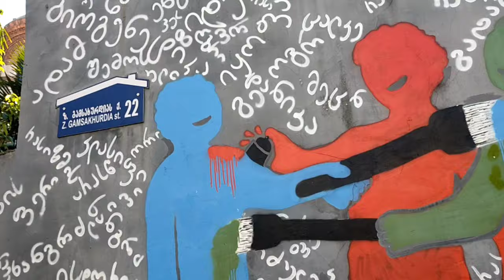Наши будни в Батуми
Как быстро пролетели наши будни в Батуми.
С мамой на шоппинг.
Прогулка по городу.
Внуки в школу.

Я 5 лет занимаюсь инвестированием в этом бизнесе и зарабатываю.